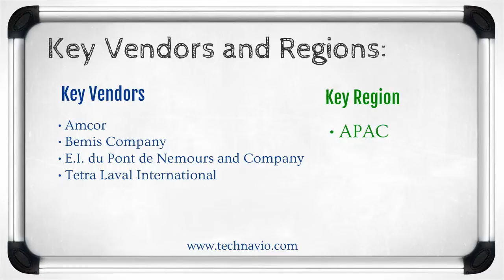Aseptic Packaging Market in the APAC Region 2015-2019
TechNavio's report, the Aseptic Packaging Market in the APAC region 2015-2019, has been prepared based on an in-depth market analysis with inputs from industry experts. The report covers the market landscape in the APAC region and its growth prospects in the coming years. It also includes a discussion of the key vendors operating in this market.